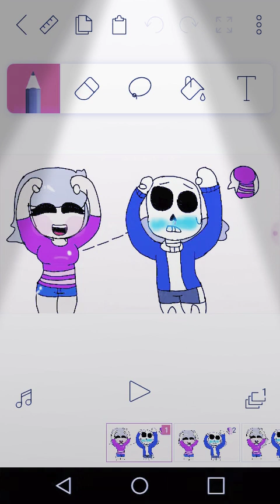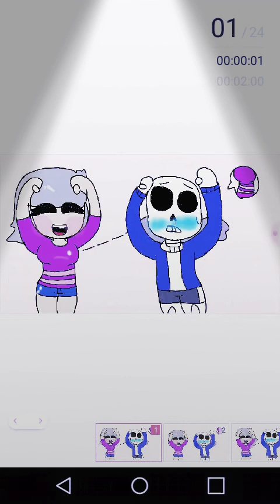Sans and frisk doing the caramelldansen